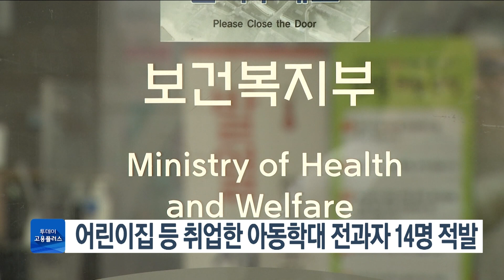어린이집 등 취업한 아동학대 전과자 14명 적발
아동학대 범죄를 저지르고도 학원이나 어린이집 등 아동관련기관에서 일한 14명이 적발됐습니다.
 보건복지부는 지난해 4월부터 12월까지 전국 아동관련기관 종사자 260만여 명을 조사한 결과, 기관 운영자 6명과 취업자 8명을 적발해 시설 폐쇄, 해임 등의 시정조치를 내렸다고 밝혔습니다.
 아동복지법에 따르면, 아동학대 관련 범죄로 형이나 치료감호를 선고받은 사람은 일정 기간 아동관련기관에서 일할 수 없습니다.
 복지부는 오늘(7일)부터 아동권리보장원 홈페이지를 통해 적발 기관 이름과 소재지, 조치 결과 등을 1년간 공개합니다.